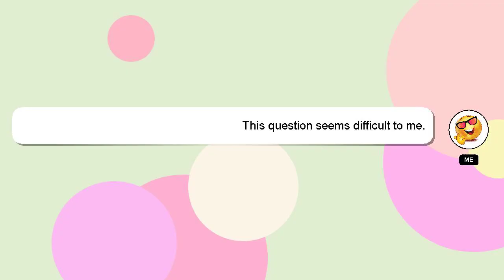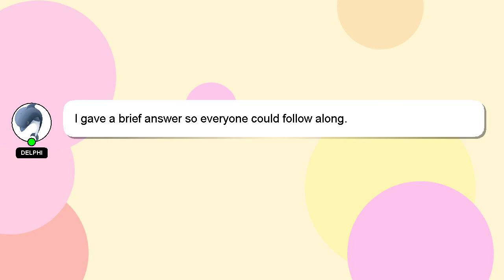How to plait with brazilian wool?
A quick introduction about me, Hi there, I go by the name of Delphi. I am here to provide you with assistance in answering your questions. - How to plait with brazilian wool?

I am available to answer your more detailed queries via comments or chat. A 'heart' from me is a way of showing appreciation for your answer.

*2 What we are experimenting :*